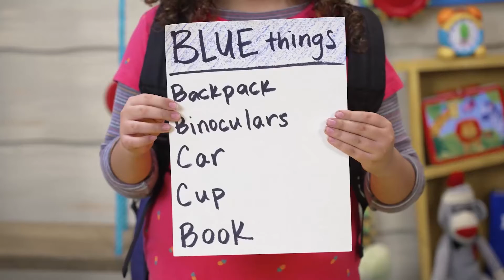ECC Preschool and Kindergarten Online Curriculum 5.1.22